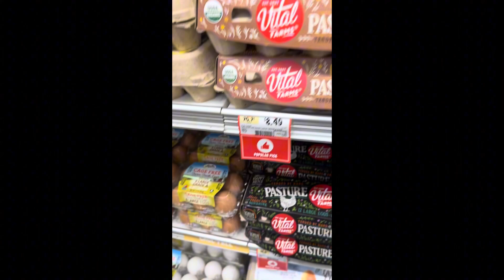Shopping at Sprouts Market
Chợ Spouts